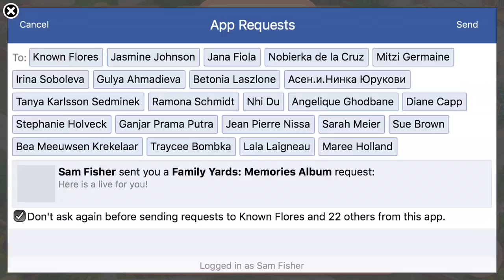FAMILY YARDS MEMORIES ALBUM - WALKTHROUGH GAMEPLAY - PART 13 (iOS | ANDROID)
Tend to your very own garden and unravel an exciting story in Family Yards: Memories Album - a casual match-3 game about family, making friends and exploding fruit bowls.

Help Alice and her family fix their garden, find the missing family pictures and restore their dream house. Solve challenging and fun match three puzzles to reveal more parts of your family garden, and then decorate them as you like! Collect hidden photos to complete the family album, meet and work together with fun-loving in-game characters, and unlock new boosters and quests.

What are you waiting for? Go on a gardening adventure and restore your beautiful family yard!

Game Features
- Hundreds of addictive match-3 levels: swap, match and crush all the fruit you want!
- Decorate the family garden to restore it to its original beauty!
- Explore different areas of the yards, each with its own unique look!
- Solve daily challenges to unlock new outfits for Alice!
- Follow the story of Alice and her Grandparents and uncover the family secrets!
- Meet fun characters that will help you through the story!
- Invite your Facebook friends over to play in your yard!
- We also have a cute kitten to brighten your day!